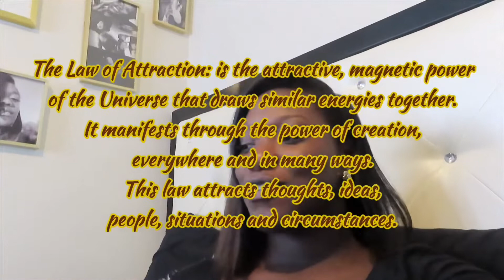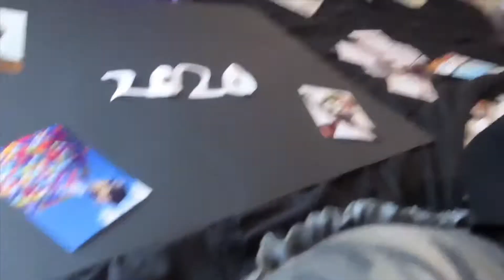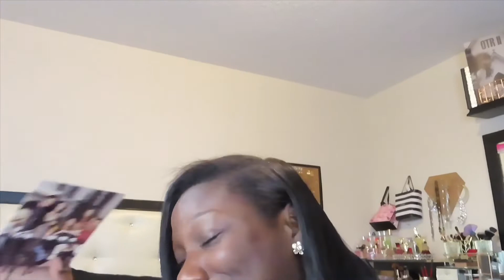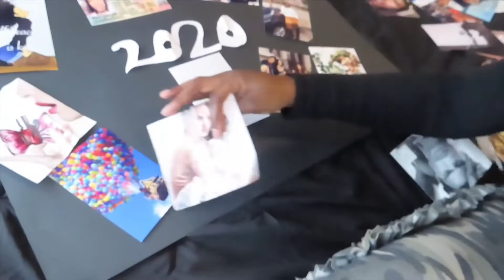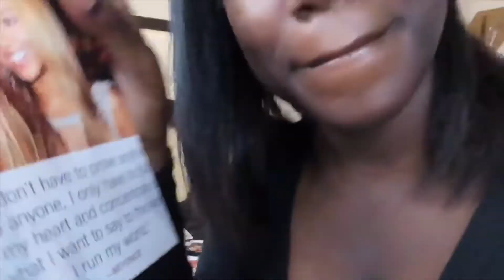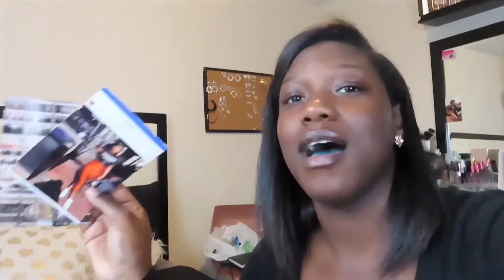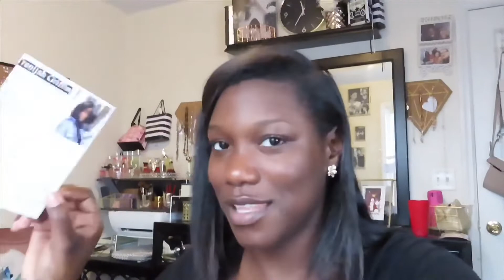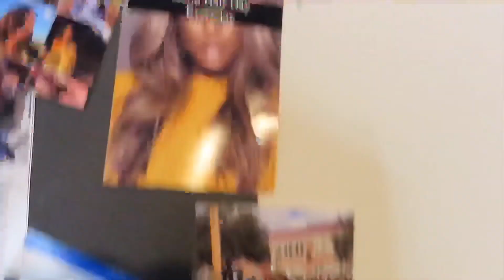Mood ~ Vision Board for 2020 | TrenijahG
Happy New Years my Loves💜💙💚🖤💛🧡❤️💜. First video of the year!!! Okay, so for today’s video I though I would share my Expectations of goals for the year of 2020. The idea comes from Law of attraction which basically means: If you put something out into the universe and actually work towards it, it will become a possibility. I got the inspiration to do this video from queen herself Amber Scholl 👑 👼. I will linked related videos if your in the mood for binge watching mood board videos💜. I hope you enjoy this chill video I made.

Snap & Insta: TrenijahG